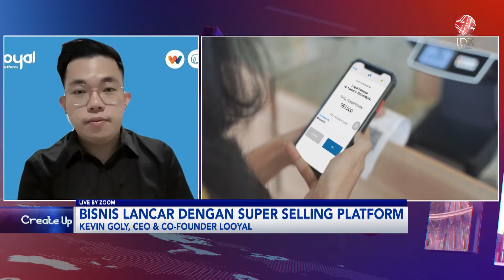Bisnis Lancar Dengan Super Selling Platform | IDX CHANNEL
"Saksikan tayangan kami Official Youtube IDX Channel di Program Power Breakfast, Kamis (15/06/2023) dengan Tema Bisnis Lancar Dengan Super Selling Platform".